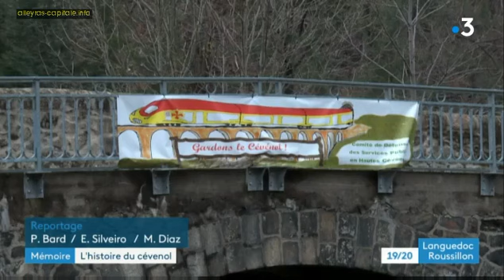France 3 Occitanie JT 19h du 11 septembre 2020 : sujet sur le nouveau train Cévenol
Déjà diffusé en janvier 2020. Faute d'aller sur le terrain, pour parler par exemple du train de nuit Nimes Clermont Paris que tous les usagers et élus réclament, France 3 Montpellier nous ressert du réchauffé...